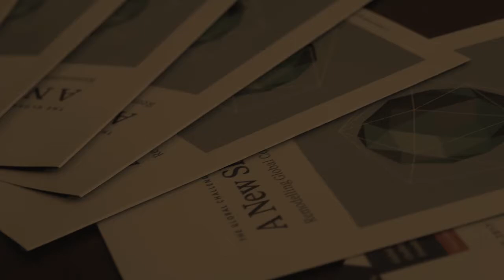New Shape Prize: one year of international events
The New Shape Prize received 14,000 registrations from 193 countries in the past year. See the highlights from the Global Challenges Foundation's international events.